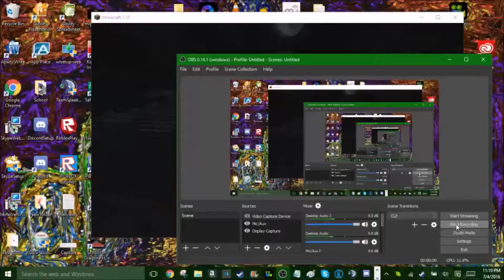Legend of Olivia: Twilight Scars Roleplay Engagement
Thank you guys for zooming into all these episodes! Let's turn this channel into an adventure! From fighting zombies to exploring  new worlds, whenever You guys comment you add a new twist onto everything! Whether it be a roleplay, some minigames and more! Let's crush the competition, and defeat the Maze!
If you enjoyed this video, show your support by slapping that like button silly;!) I'll see you guys in the next adventure, CreativityRules!(LikeABucketOfLava)

Sundays 6pm-12am is the best time, but I'll be getting on often!

Skype:
zeldaroleplay
US